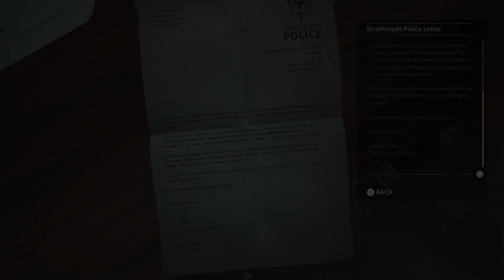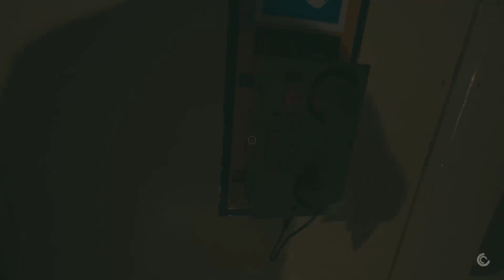Still Wakes The Deep | Part 2 | No Commentary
Dive into the chilling depths with my full playthrough of *Still Wakes The Deep*, a gripping first-person horror game that takes place on an isolated North Sea oil rig. As disaster strikes and terror awakens, join me as I navigate the claustrophobic corridors, unravel the mysteries lurking in the dark, and fight to survive the unknown horrors that threaten the crew.

Will I make it out alive, or will the rig's haunting secrets consume me?